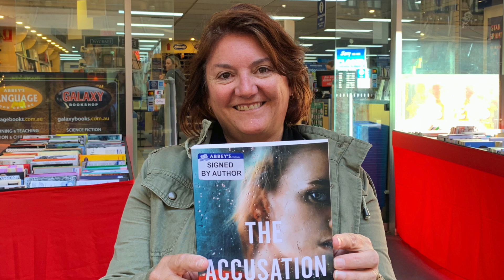The Accusation by Wendy James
Authors at Abbey's 131 York Street, Sydney - A bizarre abduction. A body of damning evidence. A world of betrayal. Two women are accused of kidnapping a teenager, and someone is lying, in Wendy James' psychological thriller, The Accusation.